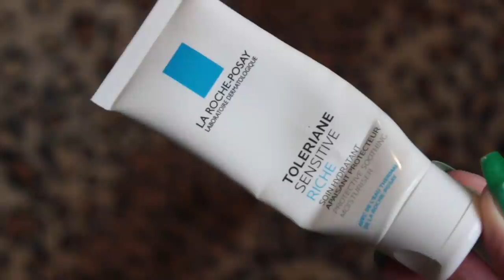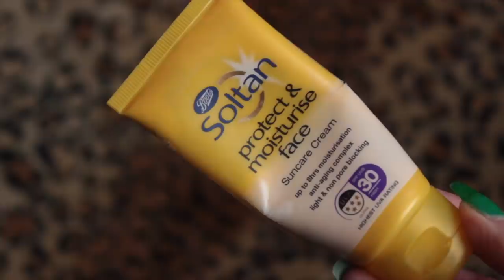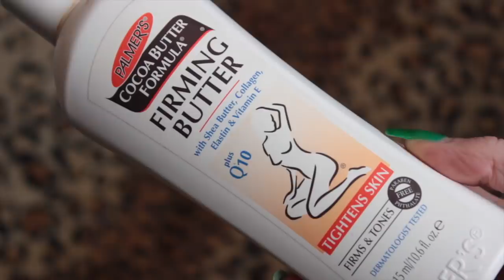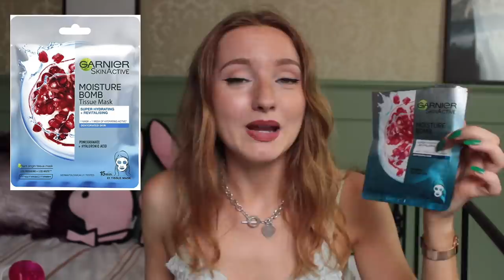Skincare habits I formed in the last 6 years.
Skincare habits I formed in the last 6 years that I live by. From the age of 18, I started purchasing anti-aging and anti-wrinkle products to preserve my skin. I've since learned to approach skincare with a more welcoming attitude to aging, whilst still looking after my skin to the best of my ability.

● Products mentioned
La Roche posay moisturizer
La Roche posay sunscreen
the Good skin moisturizer: shorturl.at/flpH0 (copy and paste)
Egyptian magic small tub
Egyptian magic Large tub
The body shop eye cream
Sultan face sunscreen: shorturl.at/fwKQS (copy and paste)
Similar facial steamer
Garnier face mask
The ordinary Squalane
Palmer's Bust Cream (I FOUND IT!)
Palmer's body firming cream
➥ $10 OFF Sleepandglow pillow with code: Isabella10
●The use of my links and codes does actually help me out and is always appreciated, thank you x

IsabellaDemarko

||    A C T I N G    ||

● Laptop - Apple Macbook pro 15 inch ➥
● Camera - Cannon 600D (Rebel t3i) ➥
● Vlog Camera - Canon g7x ➥
● Lighting - Soft Box ➥
● Voiceover Recording - Rode NT1 Microphone ➥
● Editing Software - Final Cut Pro